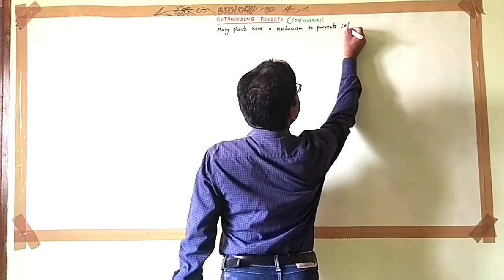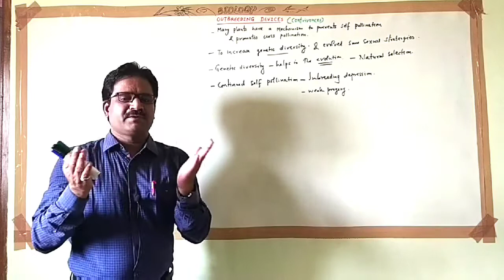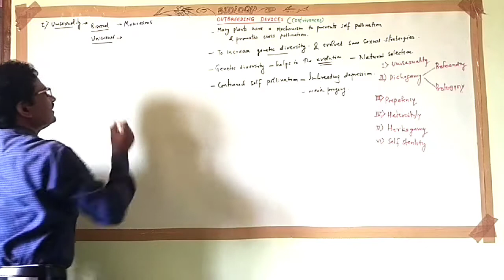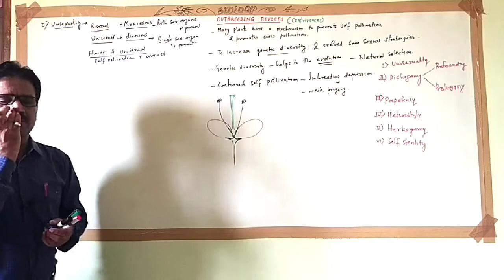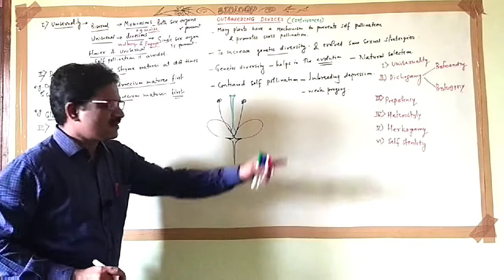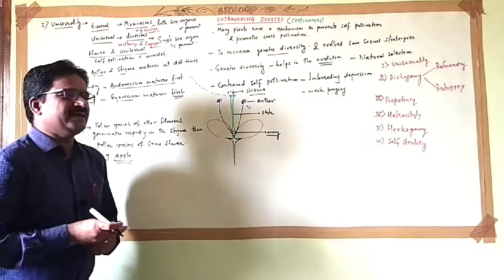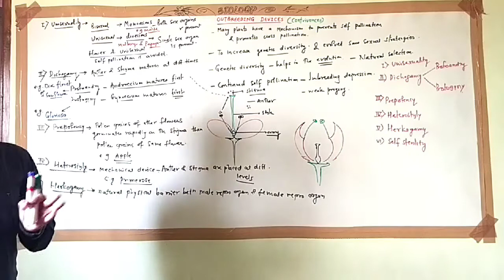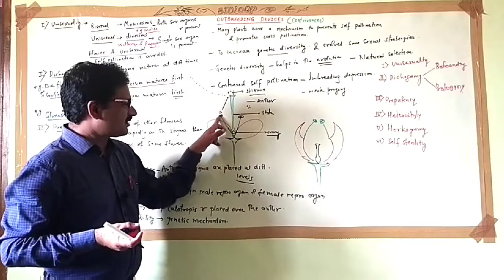Reproduction in lower and higher plants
Outbreeding devices
Contrivances